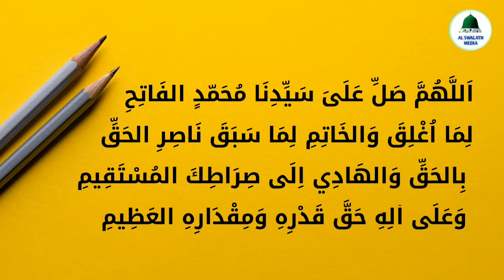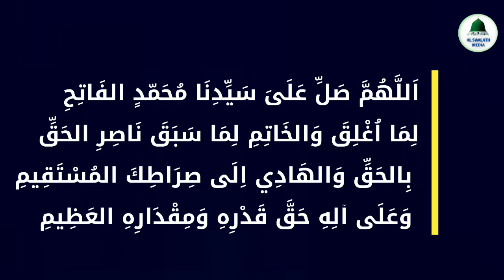സ്വലാത്ത് ചൊല്ലിയാൽ ലഭിക്കുന്ന 25 ഗുണങ്ങൾ | 25 benefits of swalath | swalath fathih